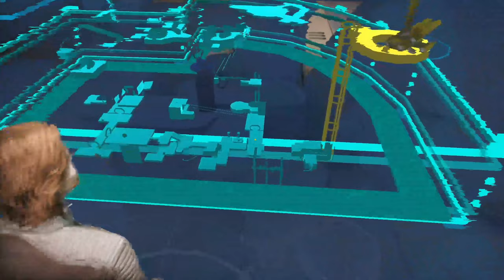Star Wars Jedi: Survivor - Parte 13 - Buscando algunas recompensas - Vesperal Games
Vamos a ayudar a nuestra amiga Caij a casar algunos mercenarios, lamentablemente no puedo tenerlos todos pero oye algo es algo.